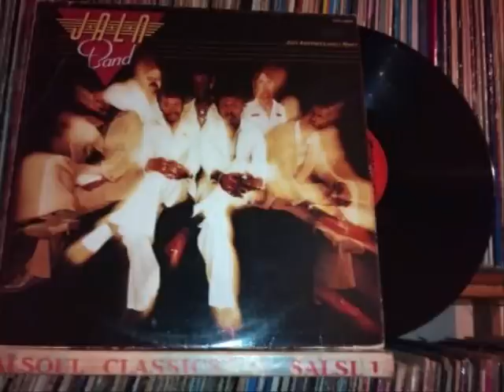J.A.L.N band - do you feel it